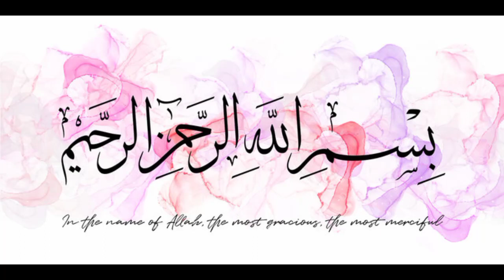pizza pie ( ramzan special recipe ) by food point with javeria khan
AOA viewers

aj mai ap ka liya lai hun pizza pie ke recipe  bht asan recipe hai ab ap bazar sa lana bhool jain ghr par khud banain ap is recipe ke zaroor try karain bohat he mazadar ban kar tayar hoti hai jaisa ka ramzan araha hai to ramzan ke bohat achi recipe hai  ap is recipe ko banain ko chai ka sath enjoy karain mara ap is recipe ko try kar ka is ke picture zaroor share karain mara instagram channel par food point with javeria khan

ingredients:
 ▪ maida
▪ water
▪ oil
▪ yeast
▪ sugar
▪ salt
▪ chicken
▪ red chilli powder
▪ black pepper
▪ turmeric
▪ chilli sauce
▪ soya sauce
▪ garlic
▪ capsicum
▪ onion
▪ ketchup
▪ cheese
▪ egg yolk